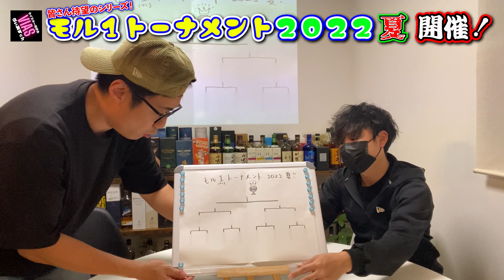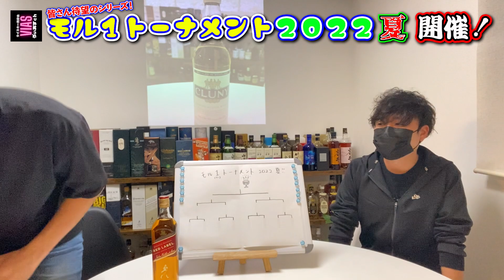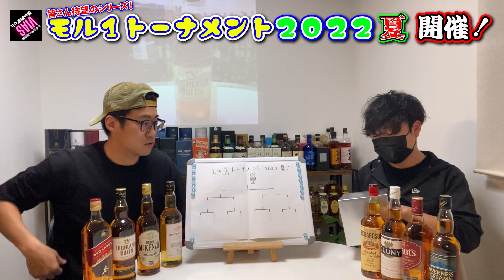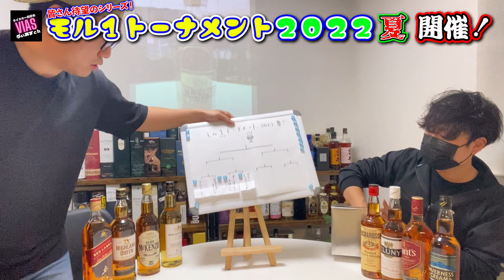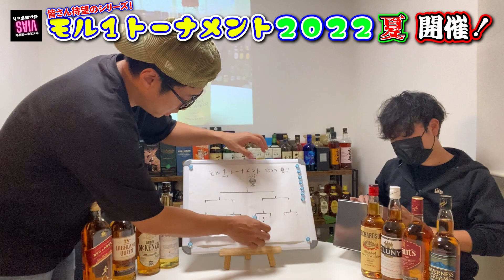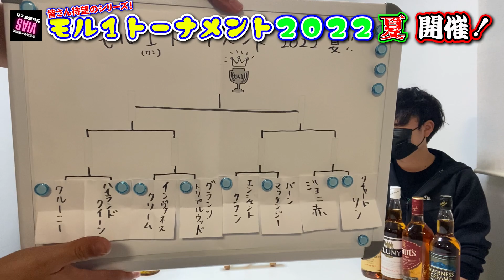【モル１シリーズ】1000円激安スコッチウイスキー飲み比べトーナメント！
視聴者さんの皆さんお待たせしました！
遂にあの企画が復活です！今回は、1000円で購入できるウイスキーの頂点をトーナメント方式で決めます！今回出場するのは、モル１GPに出場していない８選手になります！リチャードソン・バーンマッケンジー
ハイランドクイーン・ジョニーウォーカー・グランツ・クルーニー
エンシェントクランそしてインヴァネスクリーム
この中から一番美味しいウイスキーはどれなのか！？
皆さん決勝まで是非ご覧ください！

ドミさん
Instagram（ラーメン）